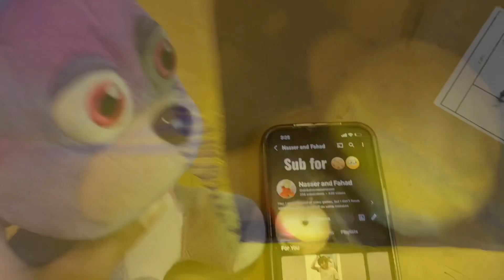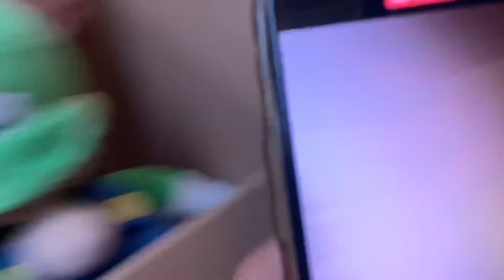Bonnie gets tortured in Luigi’s cardboard house